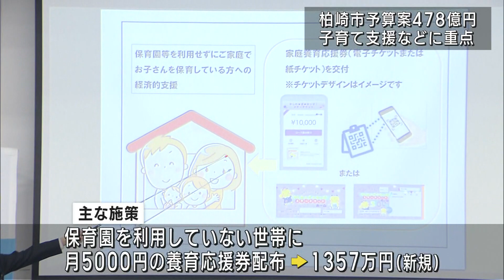柏崎市･新年度予算案発表 子育て支援に重点 新たに養育応援券配布施策など【新潟･柏崎市】UXニュース2月15日OA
柏崎市も14日新年度予算案を発表しました。

柏崎市の新年度一般会計当初予算額は、総額478億円で前の年度より6億円増えました。1、2歳児の保育料無料化を継続し、新たに、保育園を利用していない世帯に対し予防接種や養育サービスを受けられる養育応援券を配布します。

■桜井雅浩市長
「できる限りのことをして、柏崎が市全体で子育てを応援する街だとメッセージが届けばありがたい。」

また、中小企業の再生可能エネルギー導入に対する支援補助金を新設します。柏崎刈羽原発については例年通り、維持管理の費用として約1200万円を計上しました。歳入では原発関連の交付金を前年度より1億円多い33億円と見込んでいます。

2024年2月15日放送時点の情報です。